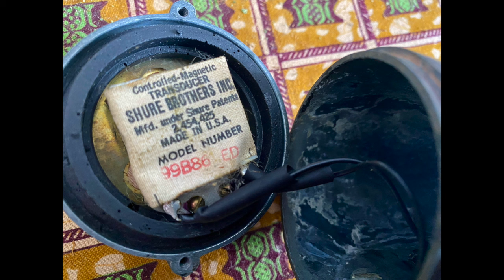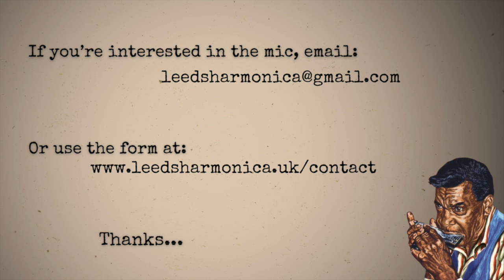(069) Life, Love and Blues Harmonica Licks (Fat Blues lick - amplified)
I'm playing an A harmonica in second position. The backing track is in the key of E.